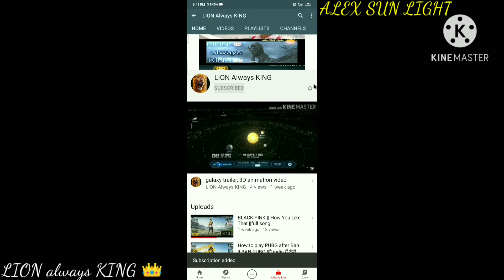I,m trying first time PUBG lite.गायब हुई गाड़ी(Invisible vehicle)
I,m trying first time PUBG lite. 12 kill, chicken dinner

PUBG lite enjoy it.
Invisible vehicle